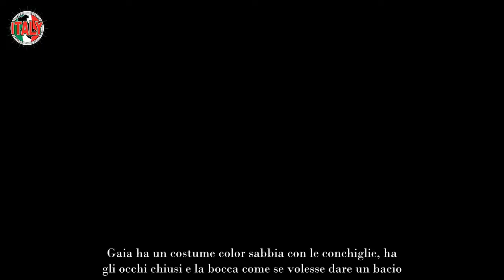“Il mio sole” dedica d’amore dell’ex Uomini e Donne, altro che fuoco di paglia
Le anticipazioni della prossima settimana ci lasciano senza parole. Ecco che cosa vedremo in anteprima. Da non credere.

La nostra amata soap opera che viene registrata interamente a Napoli ci tiene con il fiato sospeso da molti anni. Si perché è impossibile non seguirla. Alcuni personaggi sono cresciuti insieme a lei. E’ un soap davvero storica ed affronta temi importanti della vita sociale.